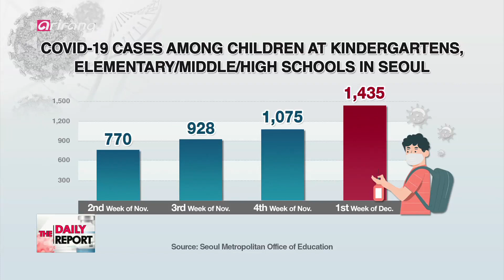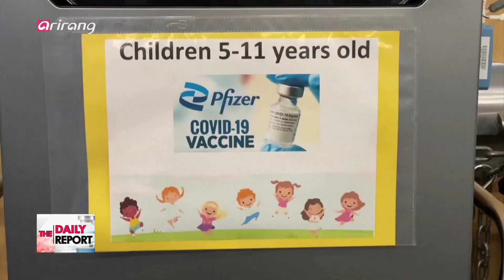GRADUAL RETURN TO NORMALCY & CHILDREN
단계적 일상회복 이후 아이들은?

It's been four weeks since schools and kindergartens across South Korea began resuming face-to-face classes, with students returning to full in-person learning with the government's strategies of gradual return to normalcy. Current COVID-19 situation, however, is at a very worrying stage with the virus rapidly spreading across the country. Against such backdrop, we take a look at children are doing.

학교와 유치원의 전면 등교와 전면 등원을 시행한지 4주차에 접어들었다. 일일 확진자 수가 늘어날수록 초등학생과 중학생, 고등학생 자녀를 둔 학부모들의 한숨도 깊어지고 있다. 코로나 시대, 아이들은 어떻게 지내고 있는지 그 현장을 취재했다.

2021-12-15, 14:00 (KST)